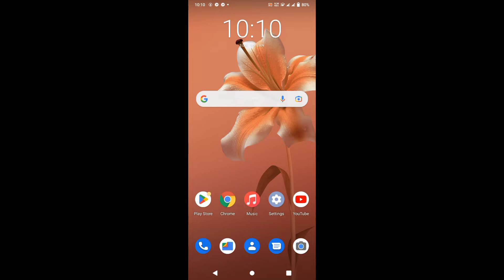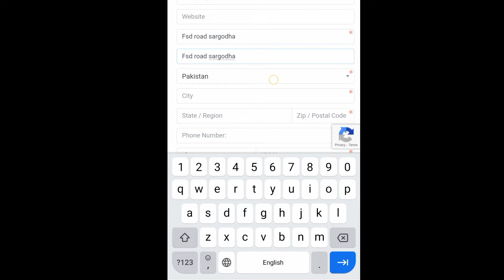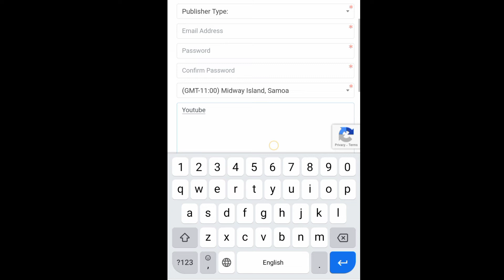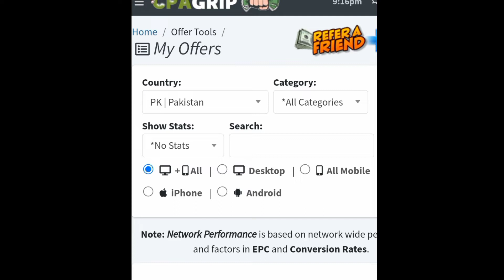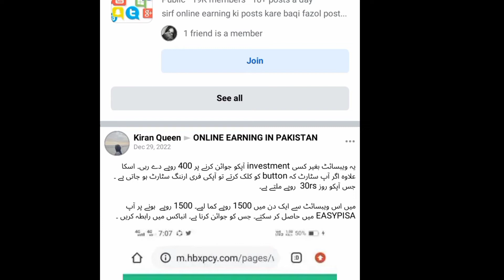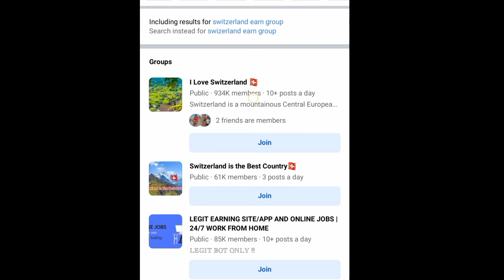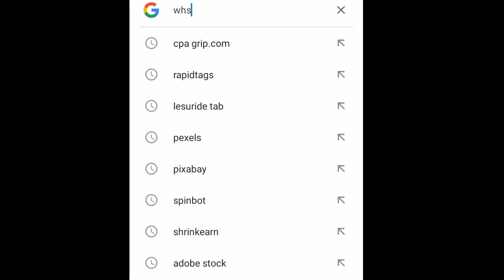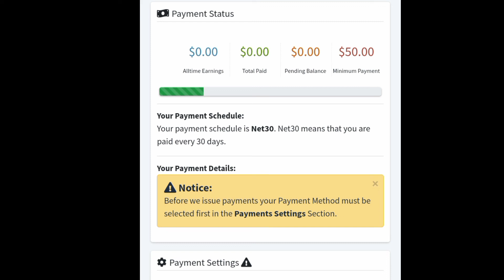Earn 25$ From Mobile | Online earning inpakistan 2023 | Make money Online 2023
Earn 25$ From Mobile | Online earning in
pakistan 2023 | Make money Online 2023 |
Online Earning

Assalamualaikum in this video I will present about new
earning app 2023. it is one of the real online earning app
which is available google you can make money
online from this app without any investment. Many people
making money online from this app and .thank you.

Earn money online without investment from mobile. Yes,
if you want to "Earn Money Online" without investment. If
you're searching about "Real Earning App" in Pakistan. So,
in this video we're going to talk about 100% real Online
Earning App which gives withdrawal in Easypaisa and
Jazzcash account. This app is really useful and easy to
use. You just need to complete social media tasks like
Facebook, Twitter and Instagram. Also you can easily earn
money from viewing ads. There are lot of earning methods
are available for you to earn money online.

punjab sgd

Cover Topics:
1:Online Earning ln Pakistan
2: Earn Money Online 2022
3: Jazzcash Easypaisa App to Earn Money Online in
Pakistan
4: Real Earning App With Proof
5: New Pakistani Earning App Withdraw Jazzcash
Easypaisa
6: How to Earn Money Online 2022
7: Earn Money Online Without Investment
8: Online Earning App Without Investment 2022
9:earn money real app 2022 android
10:real app earn money today
11:real earn money app website mobile
12:pakistani drama dekh k pesy kmay
13:movies dekh k paisa kmay
14:song music sun k pesy kmay
15:online earning real app 2023